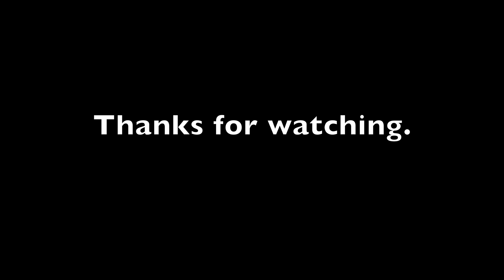Silencing and racking 4x Dell PowerEdge R210 II with 3D printed parts and Noctuas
TrueNAS abandoned FreeBSD, leading me to migrate my servers. A great chance to finally built my 3x active server cluster.

In this slideshow, I document the process of reducing the noise of the rack, creating a custom 3D printed air duct, installing an exhaust fan to increase the air flow and avoid hot air pockets, etc..

It is performing well, staying under 50C even in the hottest days. The hard drives are installed outside of the rack, reducing heat and reducing the risk of hard drive failures.